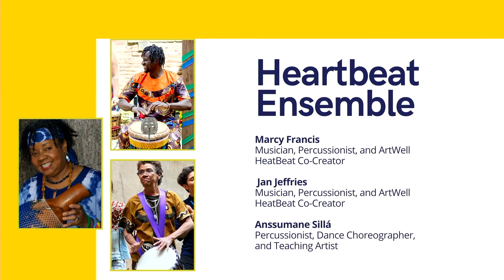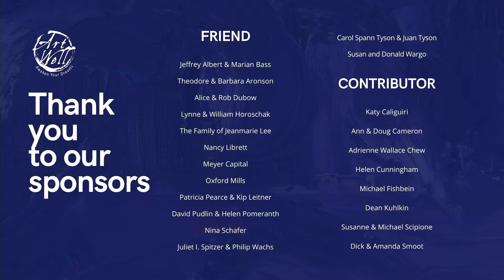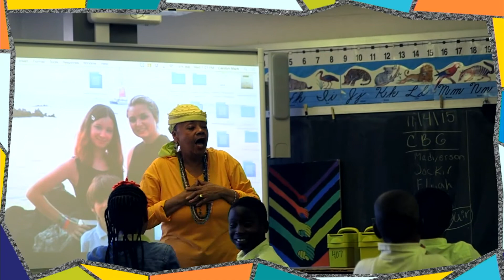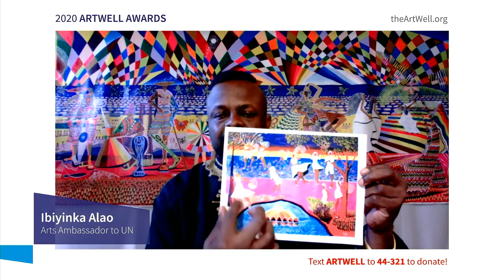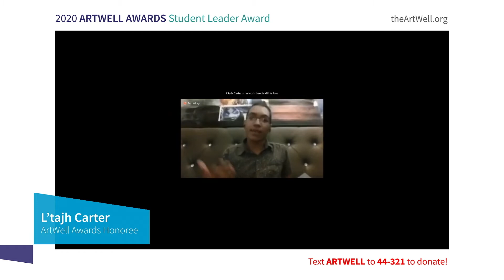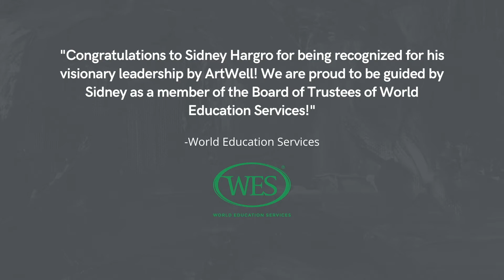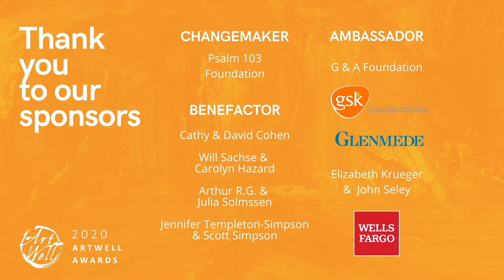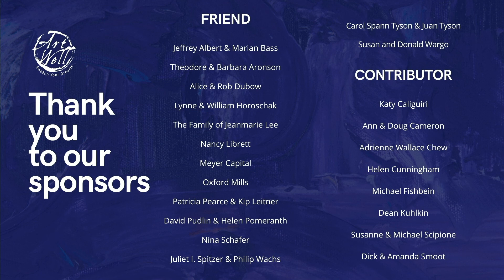2020 ArtWell Awards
2020 ArtWell Awards, Celebrating 20 Years Of ArtWell

Welcome
Susan Teegen, ArtWell Founder & Executive Director
Briana Clarke, Program Manager

HeartBeat Ensemble
Feat. Marcy Francis, Jan Jeffries, and Anssumane Sillá

Jeff MacFarland
Parkway Northwest High School Principal

Ibiyinka Olufemi Alao
Artist, Filmmaker, and Arts Ambassador to the United Nations

Presentation of Student Leader Award to L'tajh Carter
Kadidja Cisse, Teaching Artist
Performance by Jamal Parker, Poet, Writer, and Performer

Presentation of Miki Young Leader Award to Jennifer Templeton Simpson
Dr. Cathleen Cohen, ArtWell Board Member and We the Poets Creator

Presentation of Visionary Leader Award to Sidney Hargro
Valerie Gay, Vocalist, Social Entrepreneur, Deputy Director for Audience Engagement & Chief Experience Officer for the Barnes Foundation

Lyrispect
Lyricist, Author, Activist, and Educator

Closing
Adab Ibrahim, Board Co-Chair
Angela Steel, Board Co-Chair
Jeanmarie Lee, Board Vice Chair

Donnell Powell, Teaching Artist

Virtual Presentation By Spinach Pie Productions